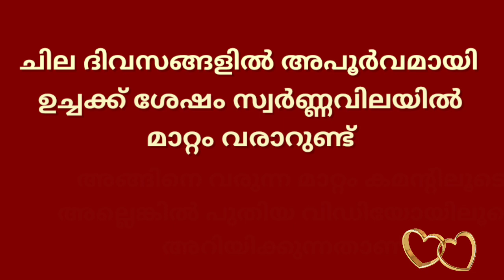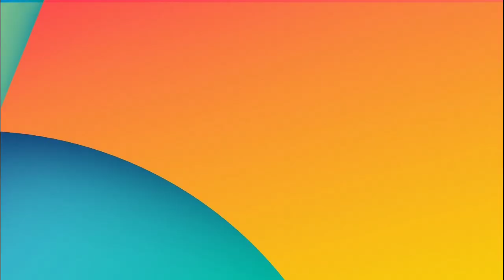gold rate kerala today/10/11/2022/ഇന്നത്തെ സ്വർണ്ണവില/gold rate today/916